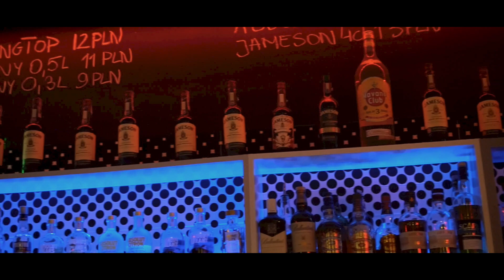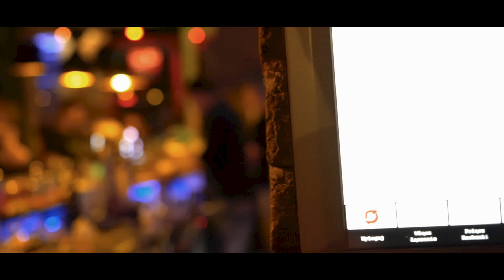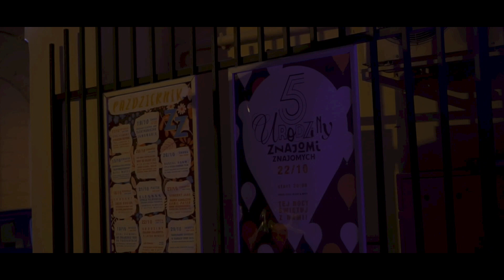5 Urodziny Znajomi Znajomych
Studio HD - Filmowanie i montaż filmów. Filmy promocyjne, Filmy reklamowe, Filmowanie eventów.